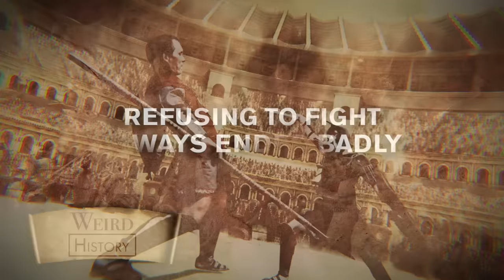What It Was Like to Be a Roman Gladiator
Gladiators were the rock stars of the Roman Empire. But what was gladiator combat like? How did the slaves of the arena fight and survive over centuries worth of matches? Gladiator combat was a little different than movies would have you believe. Since myth is often more entertaining than reality, it can be hard to differentiate between fact and fiction, especially with history as distant as that of Ancient Rome. Lucky for you, here's a list explaining the real deal with what went on in the arena. It's pretty crazy.